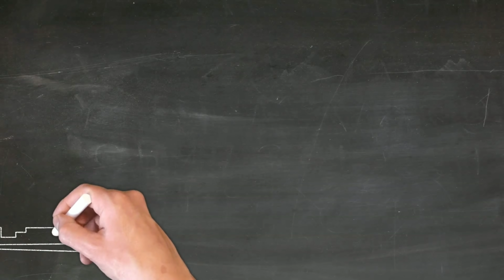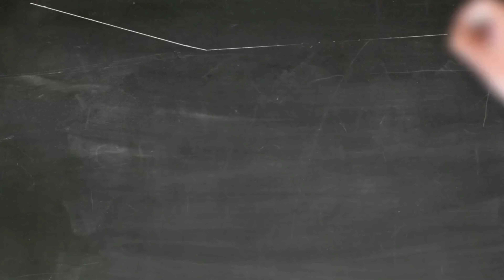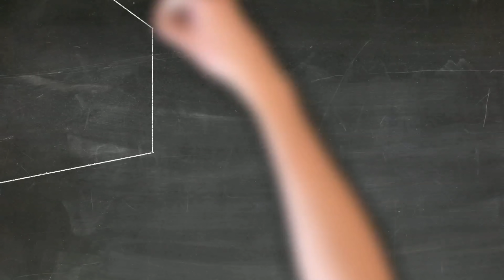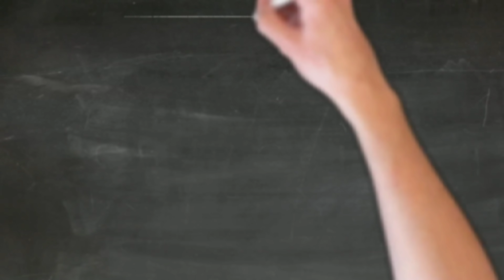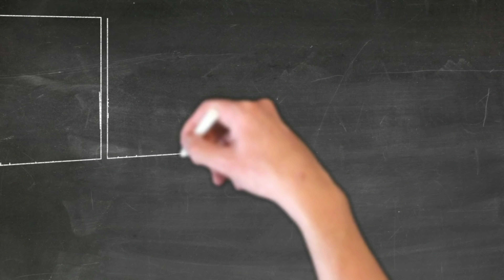CLARKBOARD Art 1 (by 🌈PapaOurs™🐻)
🇨🇵 Chalkboard Art 1
L’art de dessiner, à la craie, sur un tableau noir.

🇬🇧 Chalkboard Art 1
The art of drawing, with chalk, on a blackboard.